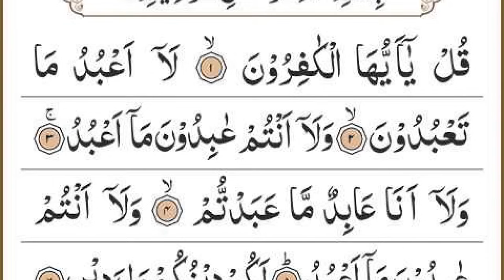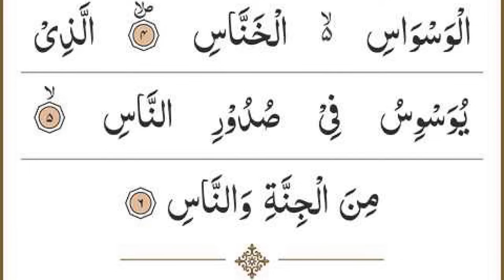Manzil Dua | منزل Ep 655 (Cure and Protection from Black Magic, Jinn / Evil Spirit Possession)